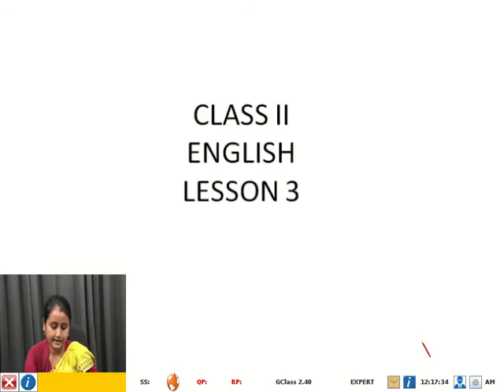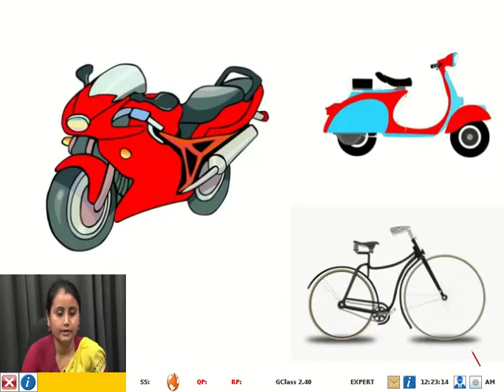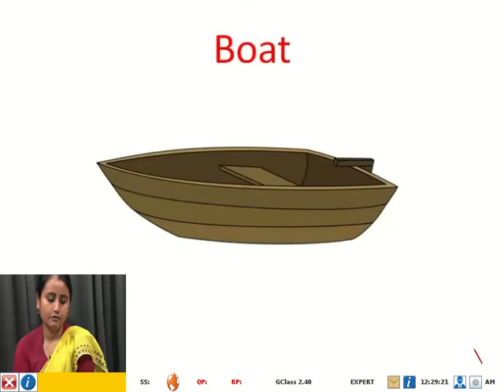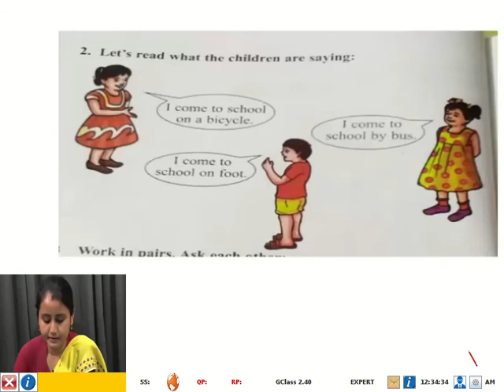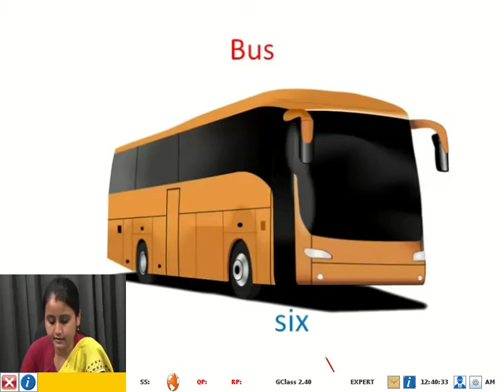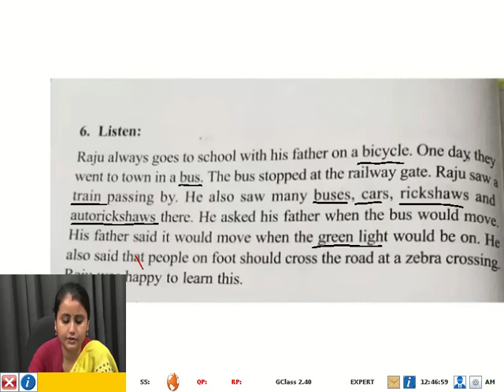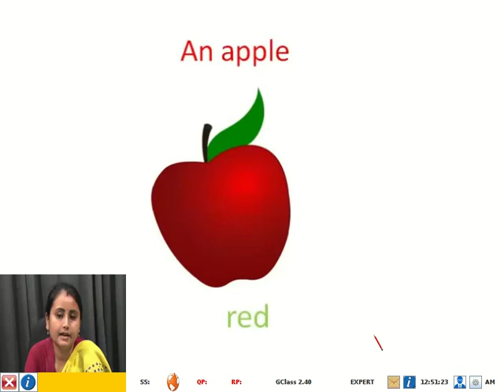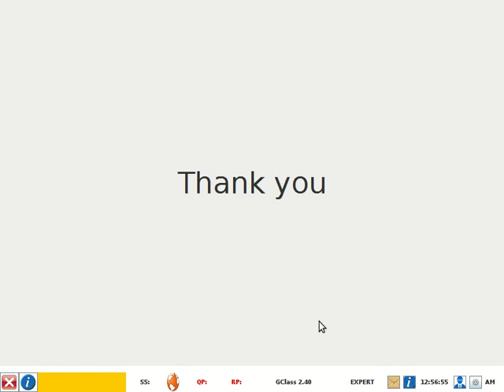2std English Lesson 3